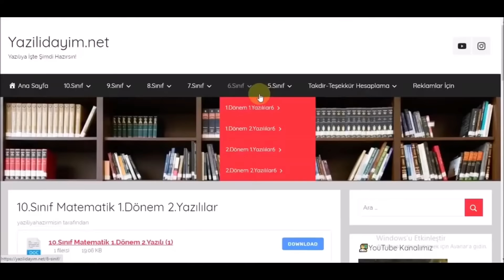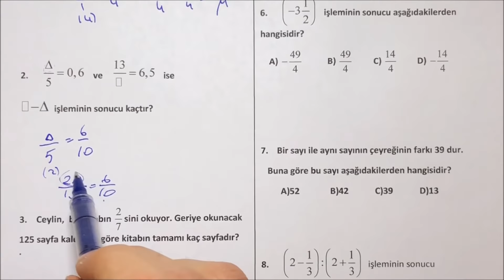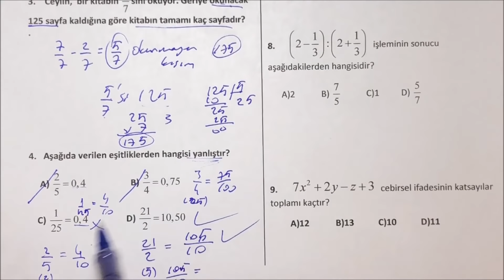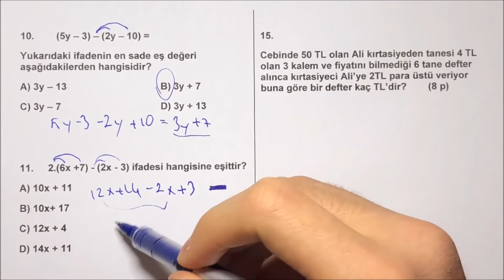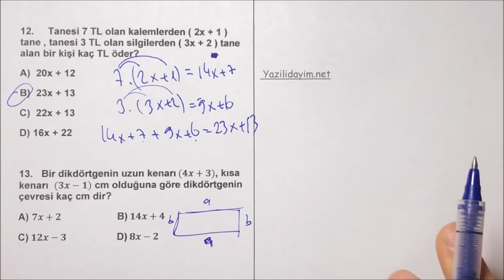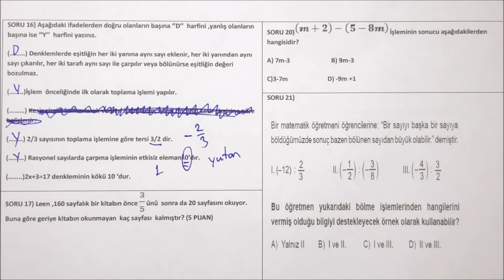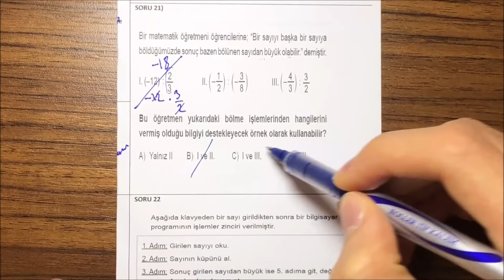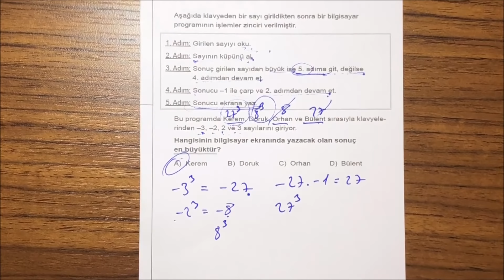7.Sınıf Matematik 1.Dönem 2.Yazılı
7. sınıf matematik 1. dönem 2. yazılı
7.sınıf matematik dersi 1.dönem 2.yazılı
7.sınıf 1.dönem 2.yazılı matematik
7. sınıf matematik 1. dönem 2. yazılı soruları
7. sınıf 1. dönem 2. yazılı mat

bugün sizlerle 7.sınıf 1.dönem 2.yazılı matematik sınav ını cevap landırdık.

7.sınıf matematik 1.dönem 2.yazılı
7. sınıf matematik 1. dönem 2. yazılı
7.sınıf 1.dönem 2.yazılı matematik
7. sınıf 1. dönem 2. yazılı matematik
7.sınıf mat 1.dönem 2.yazılı
7. sınıf mat 1. dönem 2. yazılı
7.sınıf 1.dönem 2.yazılı mat
7.sınıf matematik dersi 1.dönem 2.yazılı
7.sınıf 1.dönem 2.yazılı matematik
7. sınıf matematik 1. dönem 2. yazılı soruları
7. sınıf 1. dönem 2. yazılı mat
7. sınıf 1. dönem 2. yazılı mat
7.sınıf matematik 2.dönem 1.yazılı
7.sınıf 1.dönem 2.yazılı mat
7.sınıf 2.matematik yazılısı
7.sınıf mat
7.sınıf matematik sınavı
7.sınıf mat sınavı
7.sınıf sınav
7.sınıf yazılı soruları
7.sınıf yazılı
7.sınıf sınav
7.sınıf sınav soruları